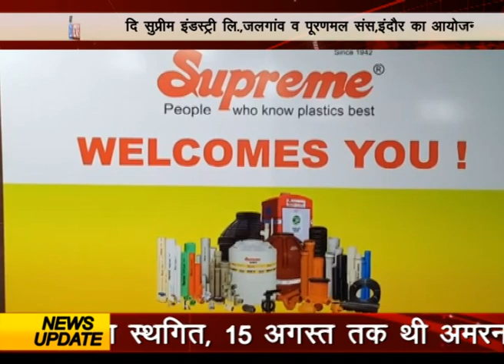जाल सभागृह में प्लंबिंग कार्यशाला..,दि सुप्रीम इंडस्ट्री लि.,जलगांव व पूरणमल संस,इंदौर का आयोजन।